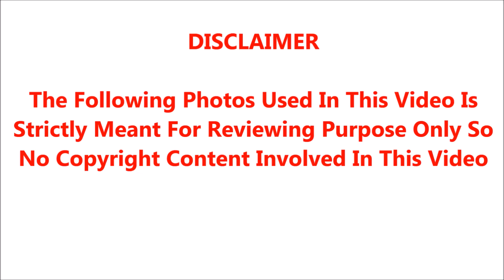70களில் ஜெய்சங்கர் ஹீரோ & வில்லன் ரஜினி; பின் 80 களில் உல்ட்டாவாக மாறிய இந்த காம்போ;நட்பின் நிஜக்கதை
70களில் ஜெய்சங்கர் ஹீரோ & வில்லன் ரஜினி; பின் 80 களில் உல்ட்டாவாக மாறிய இந்த காம்போ;நட்பின் நிஜக்கதை